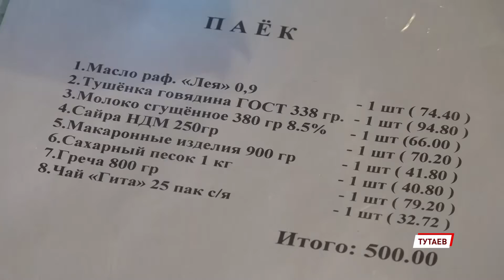В Ярославской области начали выдавать продуктовые наборы ученикам-льготникам